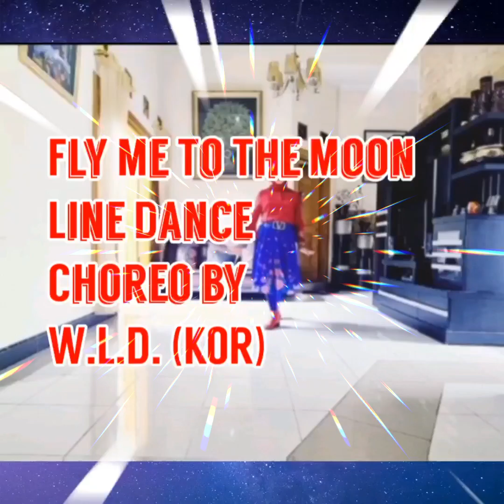Fly Me To The Moon - Line Dance | Choreo by W.L.D (KOR)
Fly Me To The Moon
Count : 32
Wall : 2
Level : Beginner
Choreographer : W.L.D (KOR) - October 2022